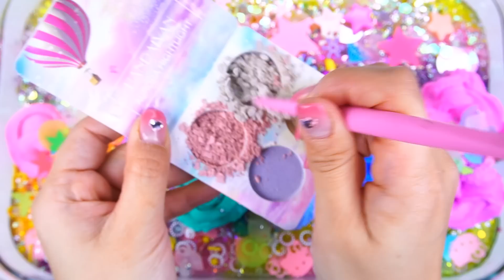Kitty Rainbow Slime Mixing Random Cute, shiny things into slime